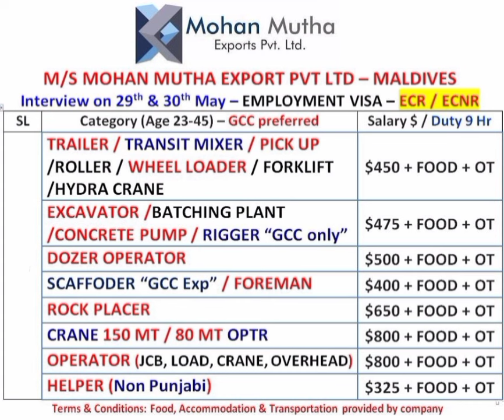MOHAN MUTHA EXPORT PVT LMD-MALDIVES JOB VACANCY पूरी जानकारी COMPANY के बारे में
तो दोस्तों पहले की वीडियो में अपने बहुत प्यार दिया मगर माफ़ी चाहता हूँ की आपके सवालों के जबाब नहीं दें पाया तो इस वीडियो में सभी सवालों के जवाब दिए गए हैं mohan mutha export compny k vare me